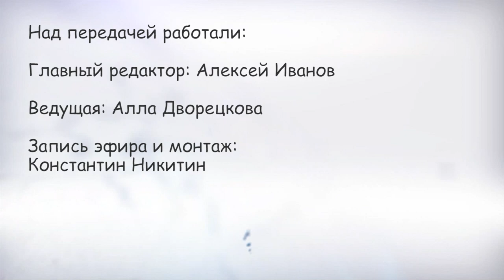О мелочах из жизни. Что поможет ульяновцам встретить весну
Яркое весенне солнышко в Ульяновске уже вовсю припекает, однако это еще не повод снимать шапки и надевать короткие куртки. После зимы у многих из-за недостатков витаминов снижается иммунитет, а кто-то чувствует постоянную усталость, апатию. Могут появиться высыпания на лице или начать выпадать волосы. Как помочь своему организму? Ответ на этот вопрос искала ведущая Алла Дворецкова.